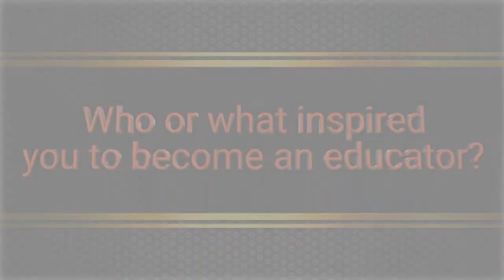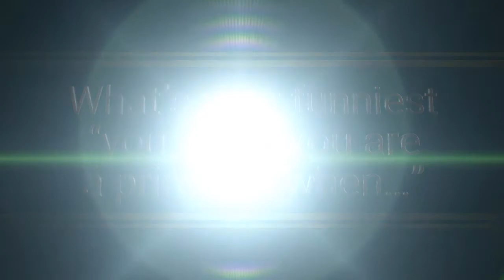Karla Peña - School Principal - Dovalina Elementary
L.B.Johnson High School - 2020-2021 Virtual Career Day Video